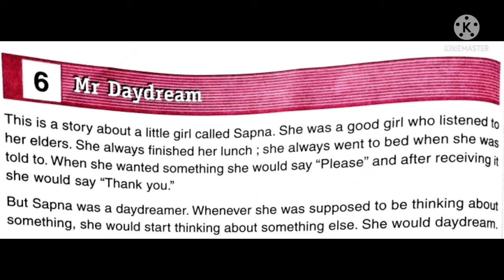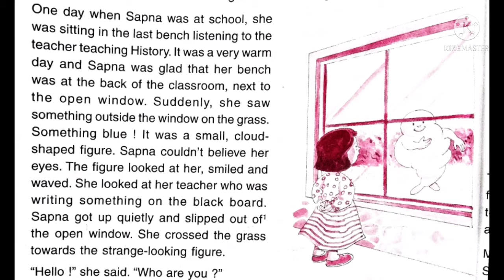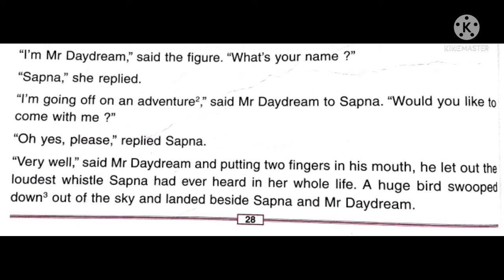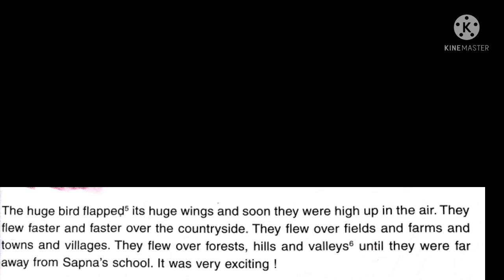IV std English L 6 Mr Daydream V 1